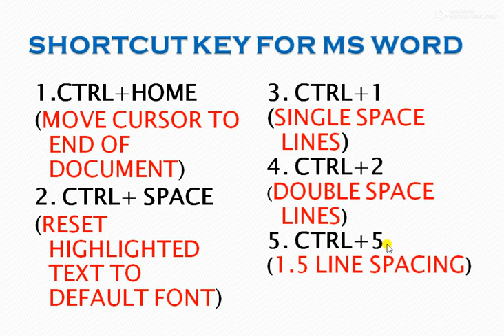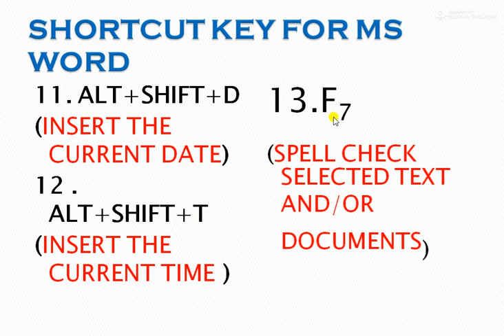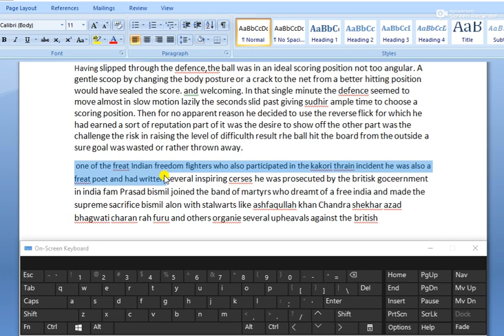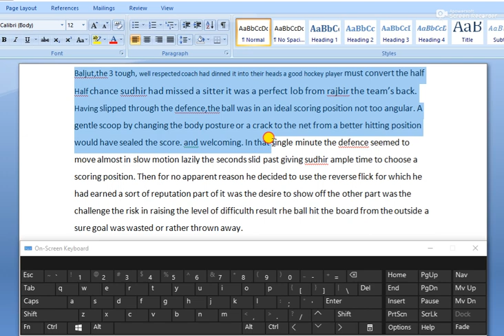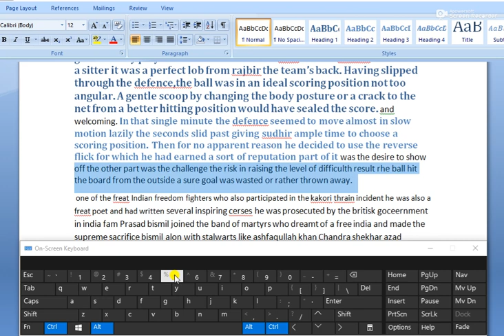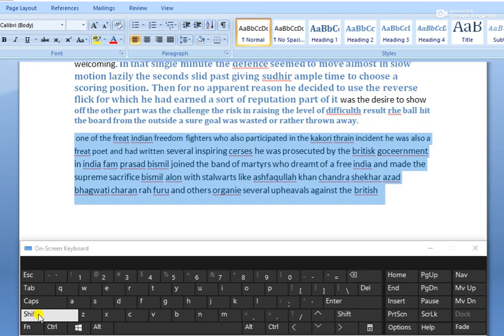COMPUTER SHORTCUT KEY || PART 3 || COMPUTER EDUCATION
this video provide you an important knowledge about computer

computer shortcut key for Microsoft word

presented by- SAGAR STUDY GROUP & TEAM